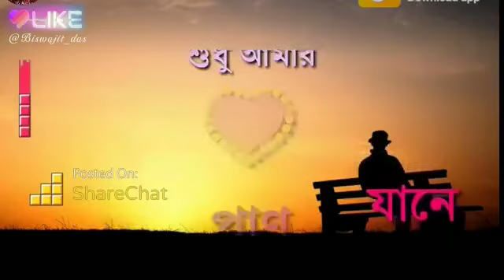Alo melo iche joto //whatsapp statas video